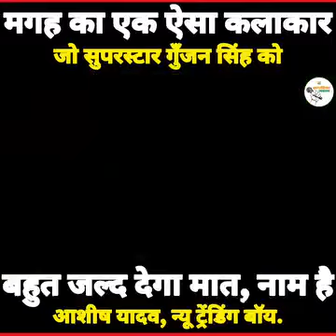मगहिया जवान ने आशीष यादव को लेकर किया बड़ा सा खुलाशा बोला अब गुंजन सिंह भी टक्कर में नही हैं !